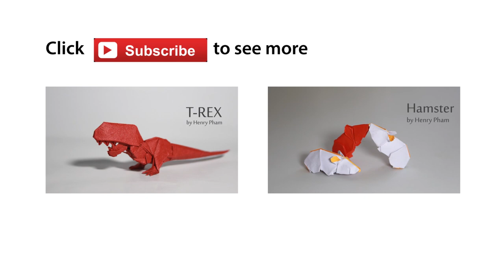Easy Origami Water Buffalo tutorial (Henry Phạm)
Model : origami water buffalo
Designed by Henry Phạm
Paper size : 11 x 11 cm If at any point in my tutorials you feel I'm going too fast, try using YouTube's slow motion feature. To do this, press the little gear icon at the bottom right of the video screen, click on 'normal' and then click on the speed .50 or .25 .